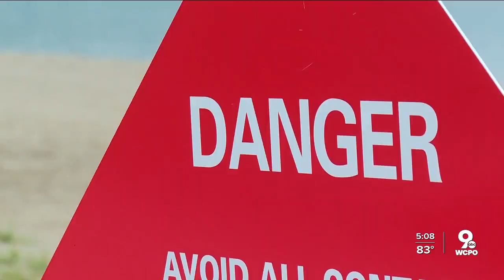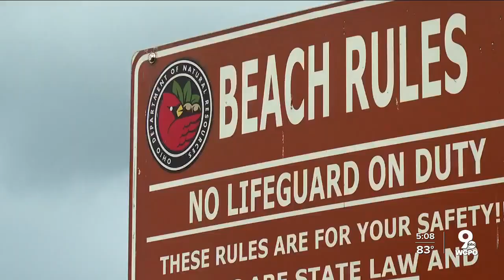Don't swim in Harsha Lake at East Fork State Park — seriously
Swimmers in East Fork Lake should monitor themselves for symptoms of exposure, which typically manifest within 48 hours. Non-swimmers should continue to not swim.